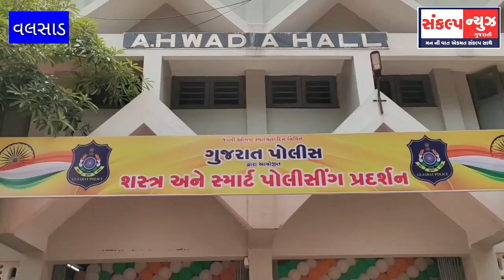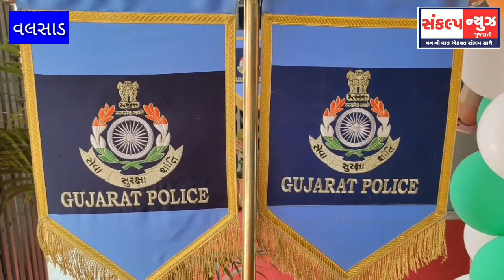વલસાડમાં નાણામંત્રી કનુભાઈ દેસાઈના હસ્તે શસ્ત્ર અને સ્માર્ટ પોલીસીંગ પ્રદર્શન ખુલ્લું મુકાયું...